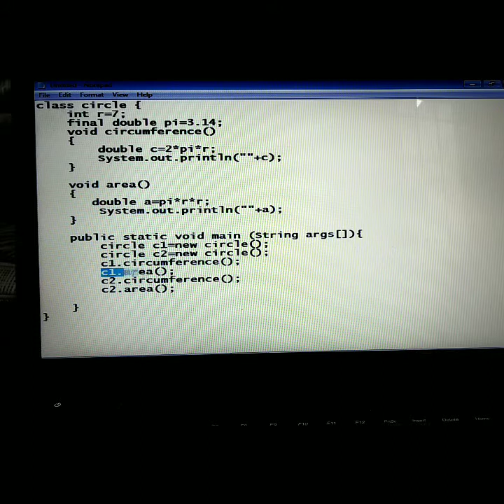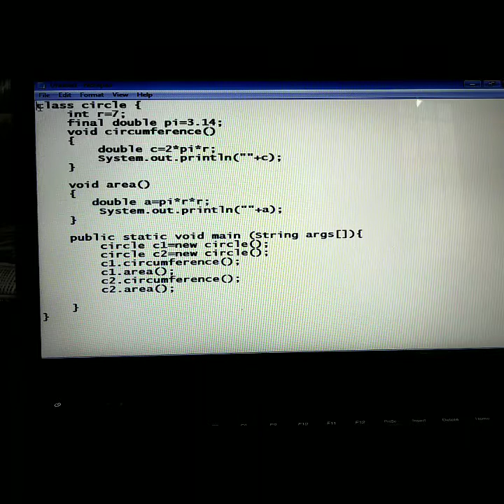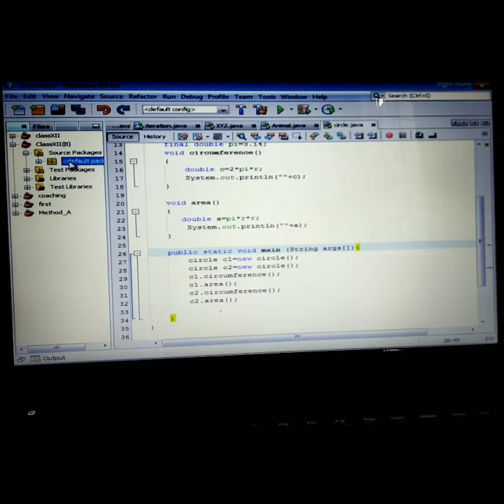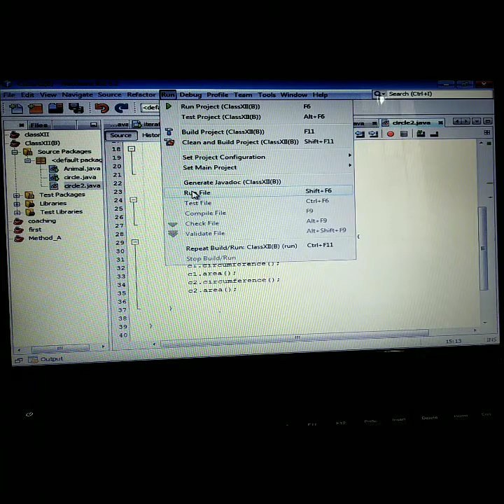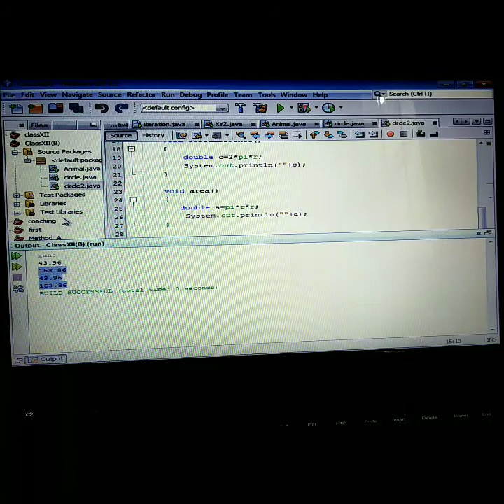(Practical -5) Creating Circle Class in Java (Java Class Example)